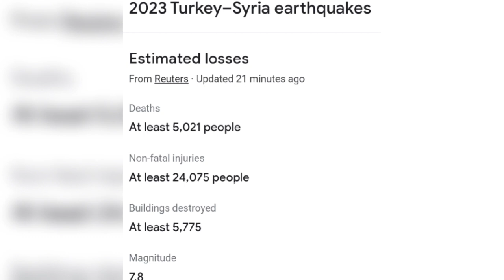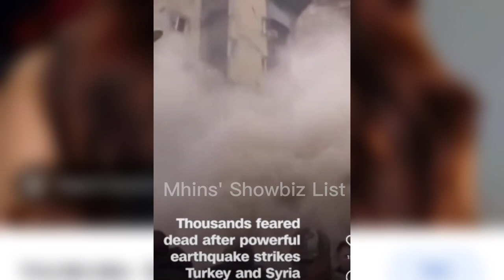RUFFA GUTIERREZ HUMINGI NG TULONG! YILMAZ NAKA-RANAS NANG 7.8 MAGNITUDE EARTHQUAKE SA TURKEY